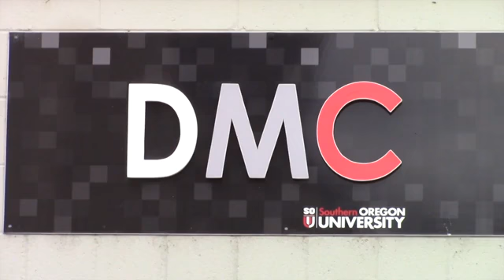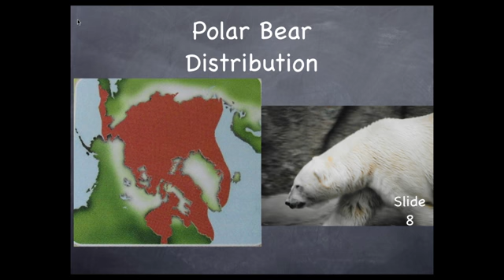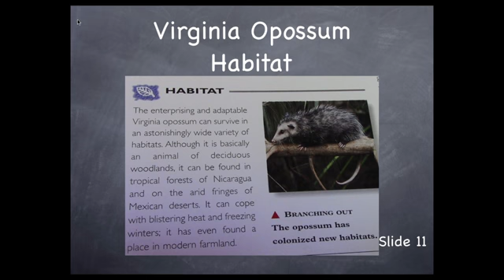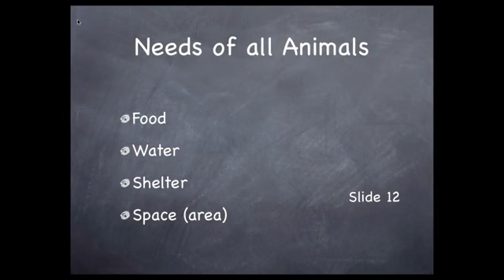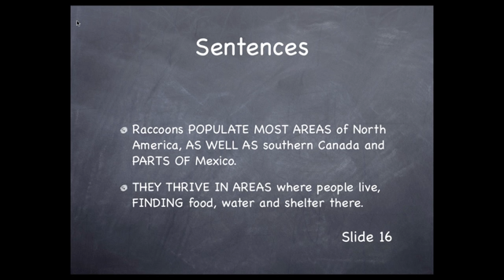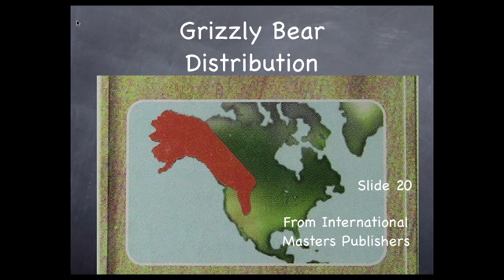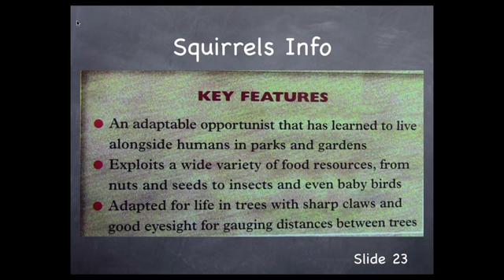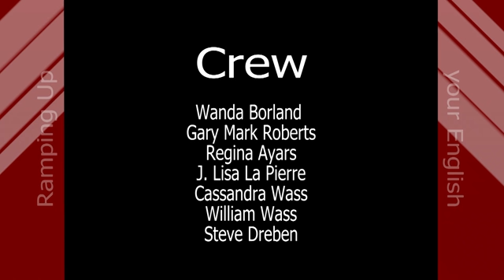RUE Episode 51 Habitats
Virginia Opossums and River otters steal this show about animal habitats. Visit LetzCreate.org to watch any episode of Ramping Up your English as seen on RVTV Voices. Navigate to the Episode 51 page from the Animal Unit page. You'll find all the support materials for this episode.